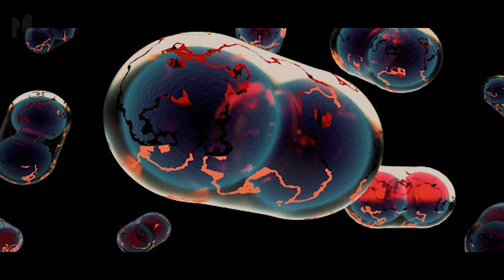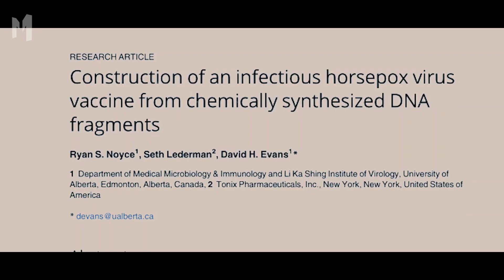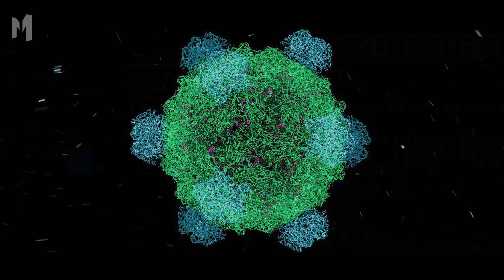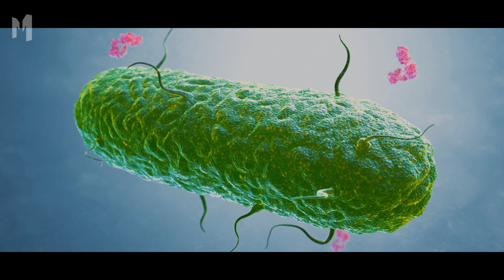10 Deadly Viruses And Bacteria Created In Labs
10 Deadly Viruses And Bacteria Created In Labs

Scientists are at it again. This time, they’re creating new viruses and bacteria in their laboratories. Scientists usually prefer altering already-existing or extinct bacteria and viruses to produce new strains that will defeat our immunity, vaccines, and drugs.

Sometimes, they prefer creating new viruses and bacteria from scratch. However, these strains are not always dangerous to humans even though they could be deadly to animals like mice and even to other bacteria.